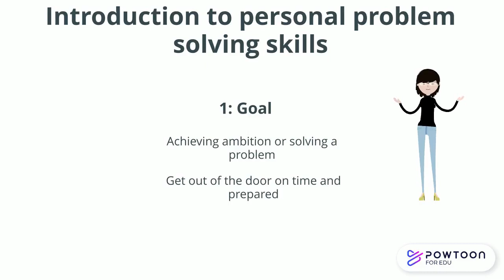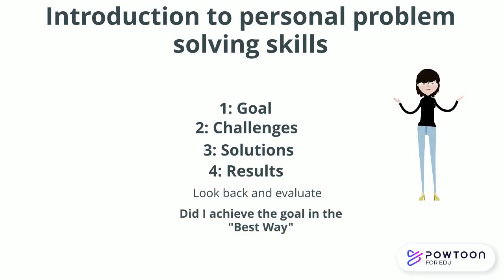Introduction Problem Solving Skills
S4 Advanced Problem Solving Skills Ep. 1.1